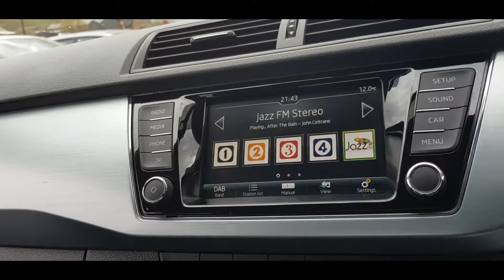ŠKODA Fabia SE - FG18 EZV